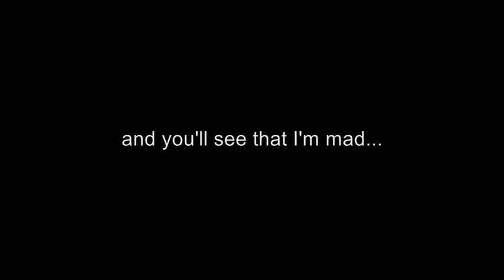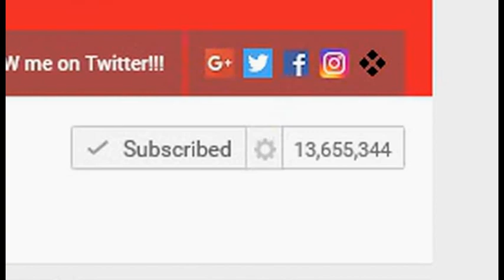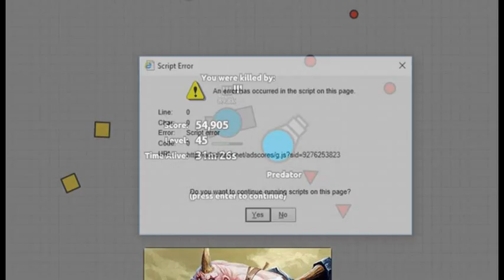EmeraldKingdom plays Diep.io- part 2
I CAN'T TAKE IT ANYMORE... or can I?